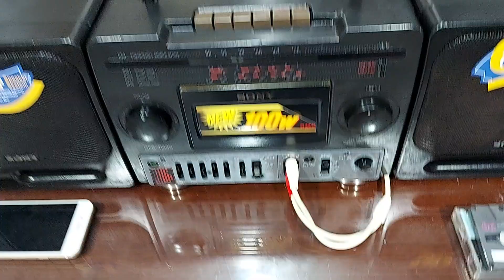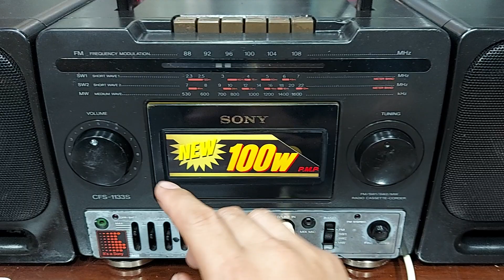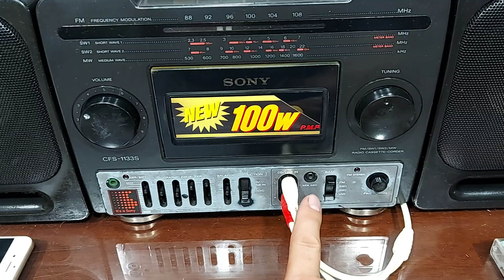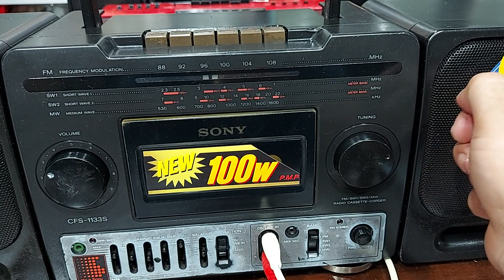ĐÀI SONY 1133 DÒNG MÁY BỀN TIẾNG HAY - ĐT : 0822111444 - ĐIỆN TỬ TUẤN THẮM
SONY CFS 1133S là 1 model Đài catset rất nổi tiếng của hãng . Đài có độ bền bỉ cao , chạy mượt mà ổn định . Đài đang chạy tốt các chức năng : radio Fm , băng catset , line in ... Giá giao lưu là 1,6 triệu đồng .